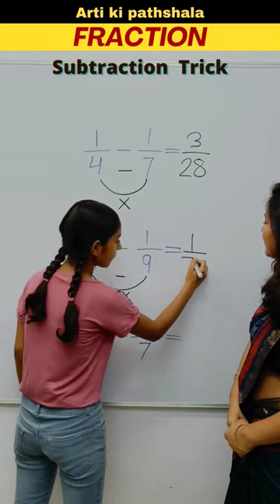Fraction Simplification Trick/ Subtract Fractions Mentally😎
Fraction Simplification Trick/ Subtract Fractions Quickly

Guys , In this YouTube shorts you will learn and  a very easy and super fast short trick to subtract fractions quickly by Arti mam.
It is a fraction simplification trick/ Basic math/Mental math/ Mind trick that every student should know. And by using this trick you can save your precious time in exams and score better marks.

YOUR QURIES :

What is the trick to subtract fractions?
What is the fastest way to simplify fractions?
What are the tricks for simplification of fractions?
What are the simplification tricks for fractions?
How to subtract fractions fast?
What is the trick for simplifying fractions?
Is there any subtraction trick for fraction?

ARTI KI PATHSHALA PROVIDES YOU :

Mathematical reasoning
Learning mathematics
Short tricks
Easy tricks
Trending maths shorts
Reasoning tricks
Addition tricks
Subtraction tricks
Division tricks
Multiplication tricks
simplification tricks
Algebra tricks
Geometry tricks
Profit and loss tricks
Arithmetic tricks
Maths tricks
Fraction tricks
Math facts
Unit conversion
Math's magic
Maths magic
Math shorts
competition exam tricks
Math quizzes
Math puzzles
Basic concepts of maths
Basic maths
Math problem's solutions
Math hacks
Basic calculation
Maths video
Counting triangles
ssc reasoning
ntpc reasoning
Clock reasoning
Reasoning series
upsi reasoning
upsc reasoning
logical reasoning
blood relation reasoning tricks
puzzle reasoning
reasoning questions
reasoning classes
number system